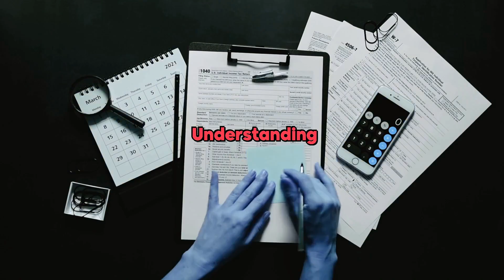Understanding Hyperbolic Time Discounting: The Psychology of Instant Gratification! ⏳🧠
Delve into the fascinating world of Hyperbolic Time Discounting! Explore how individuals tend to prefer smaller, immediate rewards over larger, delayed rewards, and how this preference diminishes with increasing delay. This in-depth insight discusses the implications of this bias on procrastination and planning. Ready to understand the psychology behind instant gratification? Join us in exploring Hyperbolic Time Discounting now! ⏳🕰️